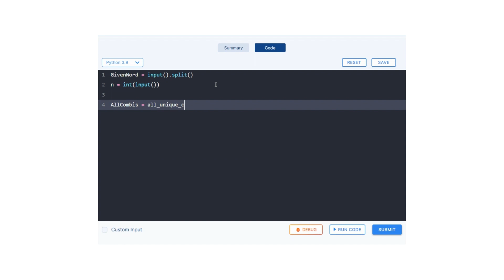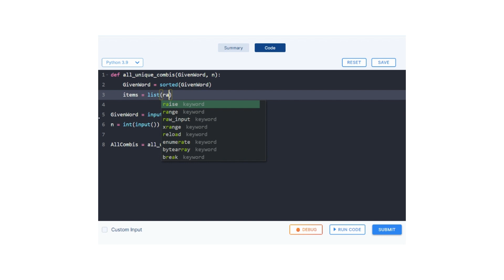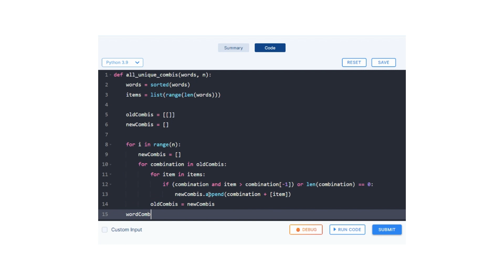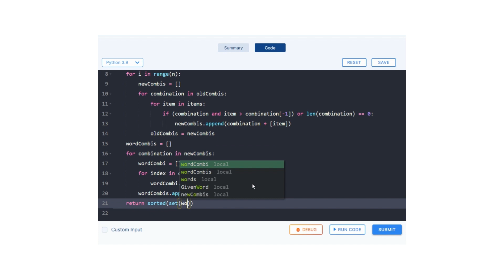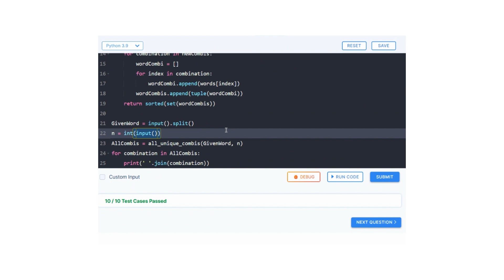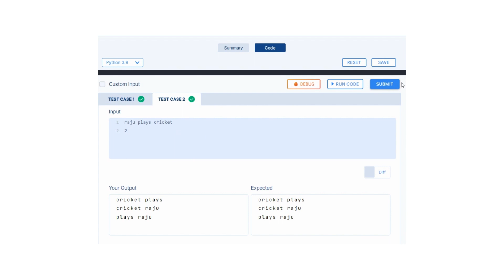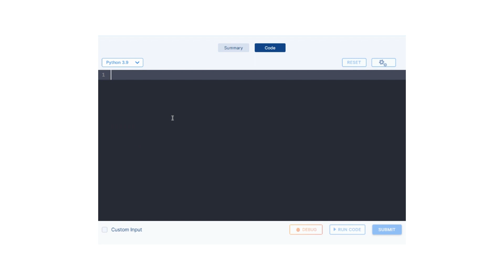N Words Combination Problem: A Step by Step Guide with Code and Debugging | Coding practice 35 CCBP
2 METHODS 🚨

Title: "N Words Combination Problem: A Step-by-Step Guide with Code and Debugging| Coding practice 35 | Nxtwave CCBP 4.0"

Timestamps:

0:00 intro
0:03 Question
0:24 Coding | METHOD 1
6:10 Code Submission | METHOD 1
6:32 Coding | METHOD 2
7:48 Code Submission | METHOD 2
8:10 Like, Share & Subscribe

Description: In this video, we will dive into the N Words Combination Problem and explore how to solve it step-by-step with code and debugging. Whether you're a beginner or an experienced programmer, we'll break down this complex problem and provide easy-to-follow instructions on how to solve it. We'll also share tips and tricks for better coding and debugging. This tutorial is part of the Nxtwave CCBP 4.0 Coding Practice series and is designed to help you improve your programming skills. By the end of this video, you'll have a clear understanding of how to approach the N Words Combination Problem and be able to implement it in your own code.

N Words Combination Problem, step-by-step guide, code, debugging, coding practice, Nxtwave CCBP 4.0, programming, Python, algorithms, computer science, programming education, programming skills, programmer life, tech community, coding community.

Titles:-
Mastering N Words Combination Problem: A Comprehensive Guide for Coders.
Solving N Words Combination Problem: A Step-by-Step Tutorial with Debugging.
Become a Pro at N Words Combination Problem with Easy-to-Follow Steps.
Crack the N Words Combination Problem with Code and Debugging Tricks.
N Words Combination Problem: From Beginner to Advanced Level Programming.
Nxtwave CCBP 4.0: Coding Practice 35 - Solving N Words Combination Problem.
Solving the N Words Combination Problem: Tips and Tricks for Better Coding.
N Words Combination Problem: A Complete Guide to Solving with Python Code.
Simplify the N Words Combination Problem: A Step-by-Step Guide for Coders.
N Words Combination Problem Made Easy: A Practical Guide with Examples and Debugging.

👉👉After you fill the scholarship form with the link provided by me, open the link given here and fill your details